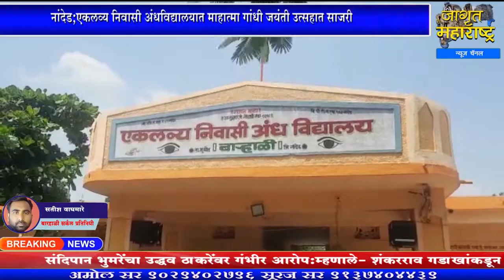नांदेड;एकलव्य निवासी अंधविद्यालयात माहात्मा गांधी जयंती उत्सहात साजरी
पहाजागृत आणि व्हाजागृत माहात्मा गांधी जयंती | Jagrut Maharashtra Live News Web streaming | Jagrut Maharashtra News Tichya Manatla | जागृत महाराष्ट्र प्रस्तुत...तिच्या मनातलं...!

सहकार्य करा.
Bank Name: CORPORATION BANK
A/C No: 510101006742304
A/C Holder Name: JAGRUT MAHARASHTRA NEWS CHANNEL
IFSC Code: CORP0003334
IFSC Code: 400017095